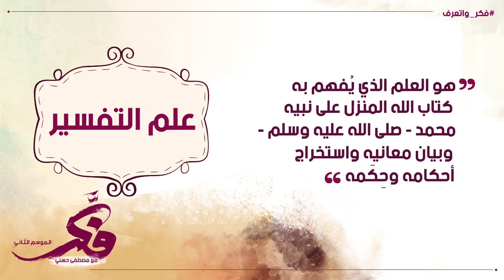علم التفسير - فكر واتعرف - 32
في كلمات كتير بتعدي قدامنا ومابنبقاش عارفين معناها إيه.. هنساعدك تتعرف على معاني المصطلحات في مختلف المجالات ..
فكر_واتعرف .. يعني إيه "علم التفسير"؟